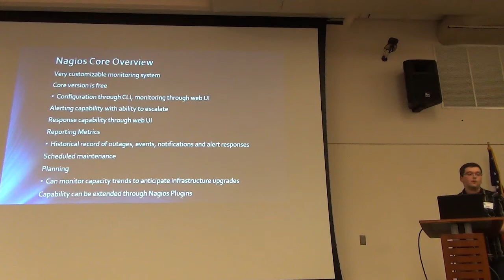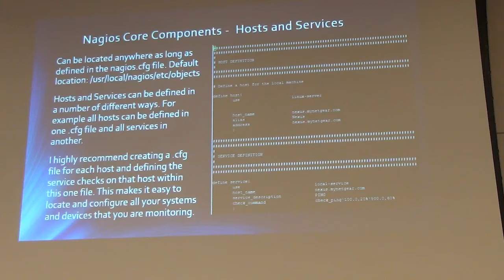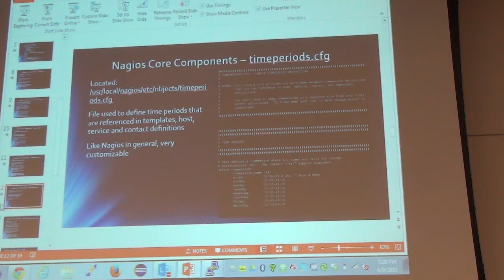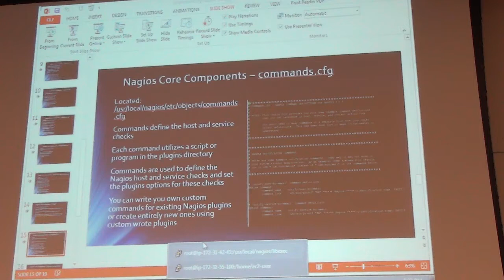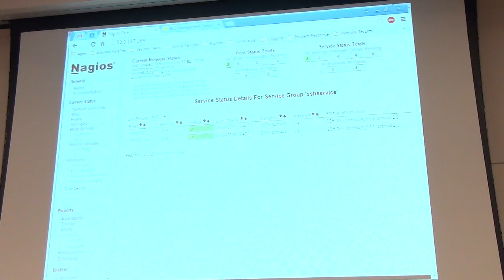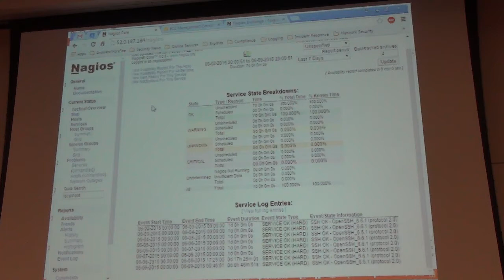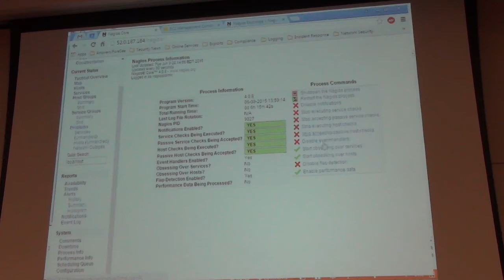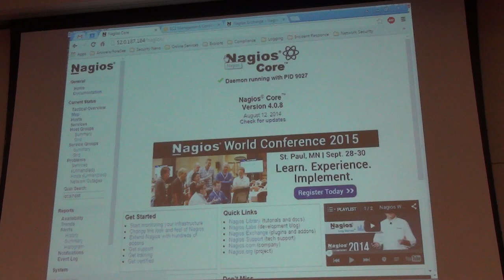Nagios Talk by Robert Campbell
Nagios is known as the industry standard in IT infrastructure monitoring. Nagios Core is the free open source version and is one of the most customizable IT monitoring tools available today. Nagios Core allows you to design and monitor your infrastructure in a number of different ways. However, with this customization often comes confusion, as no two Nagios Core systems are alike. Rob Campbell will demonstrate the core components of Nagios Core and how they interrelate to each other, so that you can look at any Nagios Core system and figure out exactly what it’s doing. He  will also include tips on designing a Nagios Core system that is easy to understand and manage.

Robert Campbell is an Information Security Analyst at Answers Corporation. He has worked in the IT field for the past eight years, with a focus on information security for the past three and a half years. Robert holds a Bachelors in Information Security with a minor in Information Assurance and is a Certified HIPAA Professional (CHP), Certified Security Compliance Specialist (CSCS) and is currently working towards his Certified Information Systems Security Professional (CISSP) certification. Robert’s current projects include working toward HIPAA and FedRAMP compliance for Answers Corporation, designing and managing a logging/SIEM solution using AlienVault’s OSSIM, as well as vulnerability and security management using Nessus and a variety of other tools.